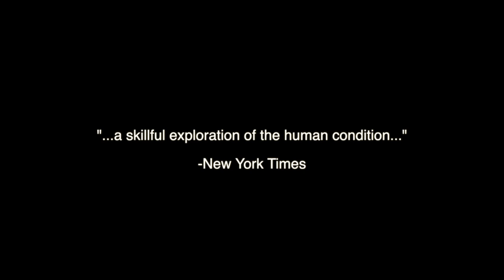Going With The Wind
Jerry Stevenson takes an in depth look into the lives of two pioneers who are trying to breath life into a dying art form.